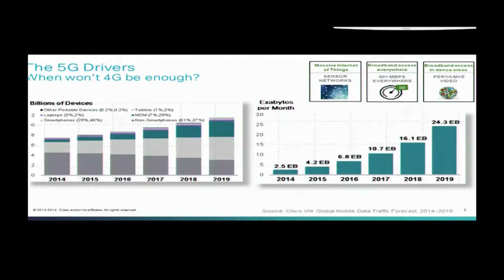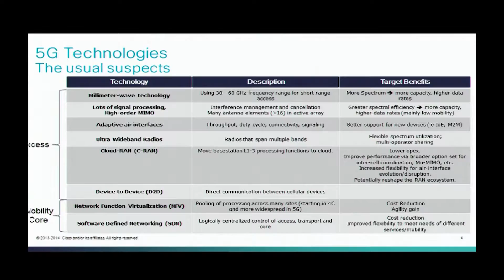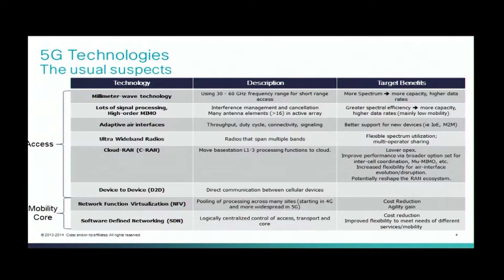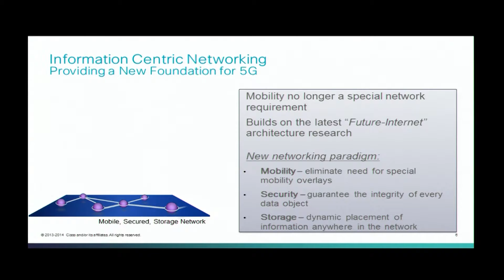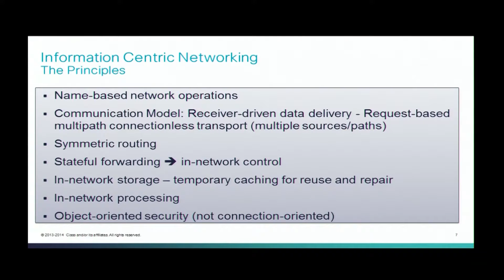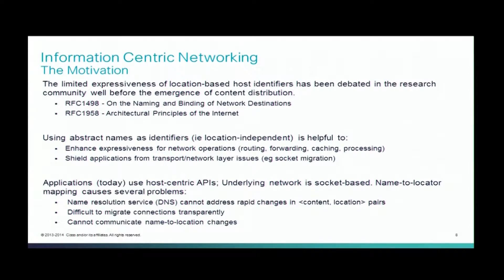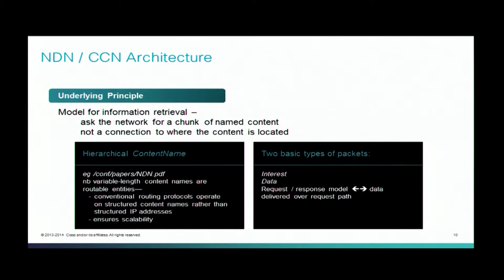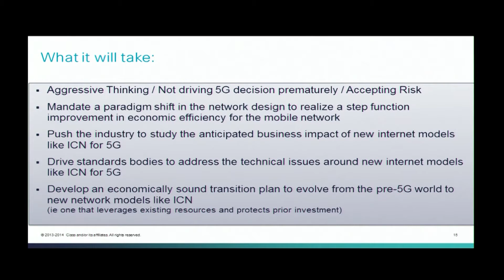Dr. Paul Polakos - MIT Wireless Center 5G Day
Talk 6: Laying a New Foundation for 5G